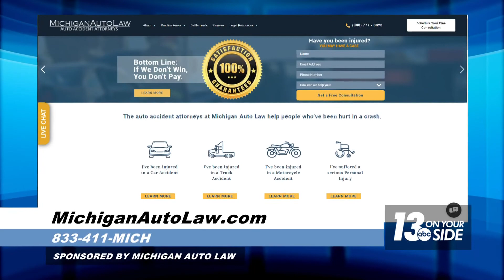Teen drivers require insurance, whether driving with a permit or a license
Brandon Hewitt is an attorney with Michigan Auto Law and he recommends full coverage for teenagers who drive their own cars or trucks.